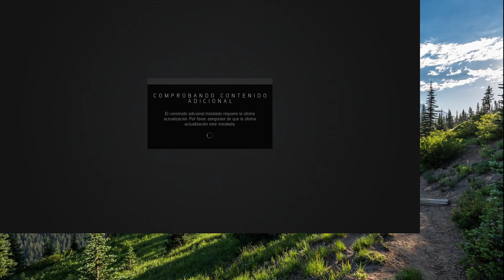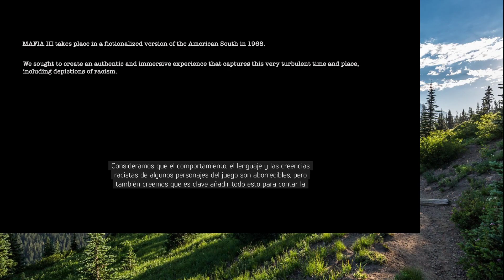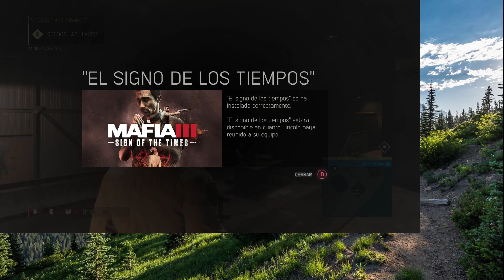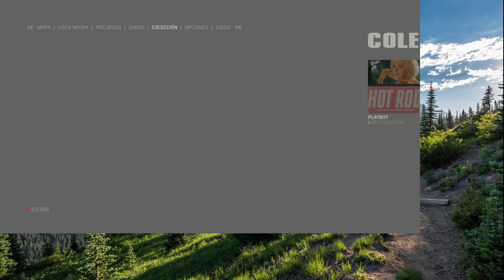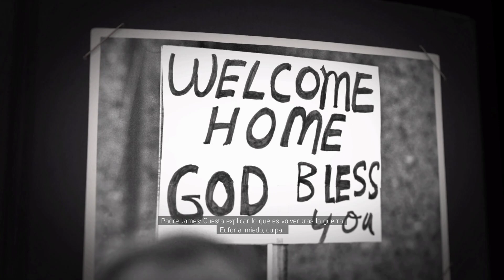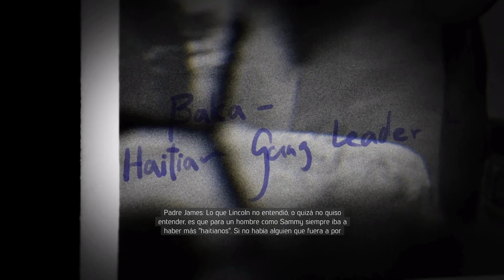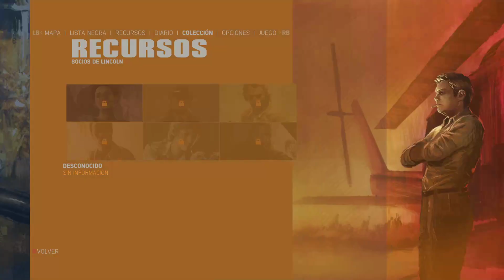MAFIA 3 DEFINITIVE EDITION - Mafia trilogy - Prueba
La tercera parte de la versión trilogy de la saga Mafia, Las ediciones definitivas.